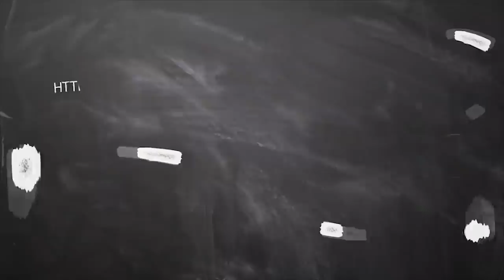June Month Rasi Palan 2019 meenam || மீனம் ராசி ஜூன் மாத பலன் 2019 || June month prediction 2019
June Month Rasi Palan 2019 viruchigam  2019